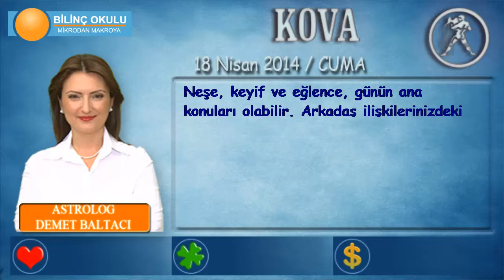KOVA Burcu, GÜNLÜK Astroloji Yorumu,18 NİSAN 2014, Astrolog DEMET BALTACI Bilinç Okulu